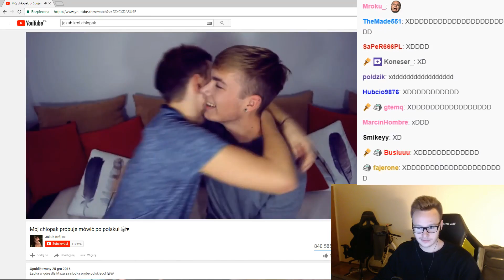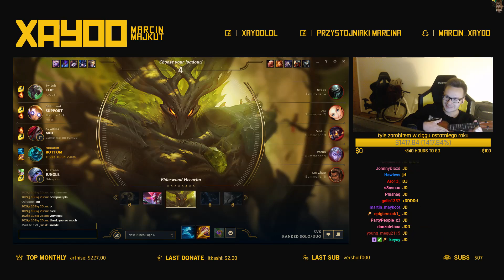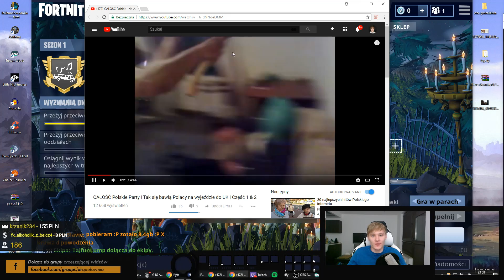XAYOO WYZWANY PRZEZ ORTISA/POTĘŻNY PIERD*LEC/PIOSENKA O JD/PASTA O DISIE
► Zapraszam na facebooka! (odcinki szybciej niż na YouTube )

Muzyka Outro: OLSZAKUMPEL - DWIE LITERY JEDEN CHAT [PROD. @MANIAC]